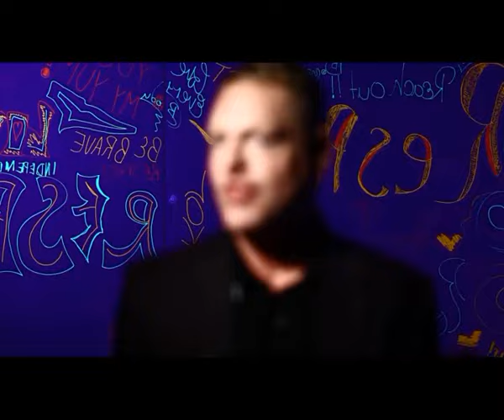Erasure vs Kylie - All The Lovers Need A Little Respect (Steve's Mix)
Music Video & Audio combined remix of Erasure - A Little Respect & Kylie Minogue - All The Lovers.  Audio/Video Remix & Editing by Steve at ReMixerMatosis.

Credit for the original mixes to Parlophone, EMI Records, BMG Records, Joseph Kahn & Shaun Hart for Kylie.  Mute Records, Jason Stein, HMI Redux, Amadeus, Wayne G & Andy Allder for Erasure.

No Copyright Infringment Intended.  This video is fair use under U.S. copyright law because it is (1) noncommercial, (2) transformative in nature, and (3) does not compete with the original work and could have no negative effect on its market. It is "Non Commercial" & "Does not harm the market for the original work". It uses a "Film mashup", It is " Non profit making" and is only intended to "Promote the popularitry of the artist/s involved".

I would invite any comments anyone may have on this production.